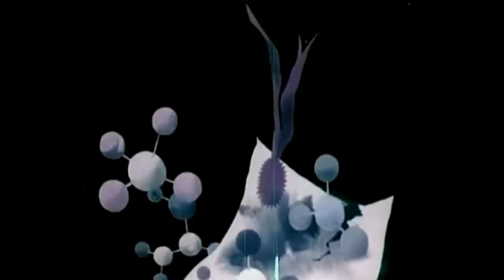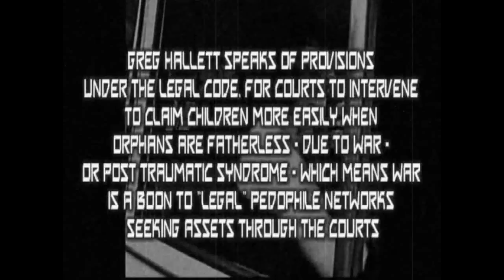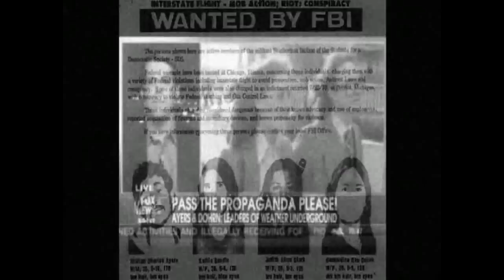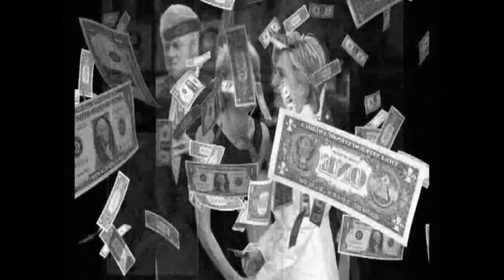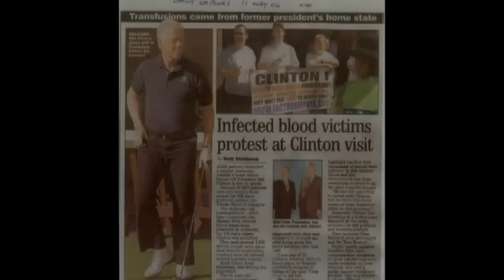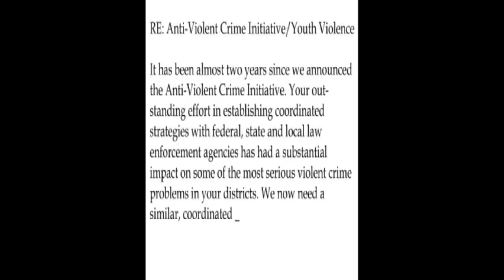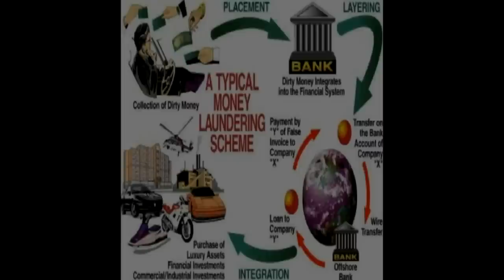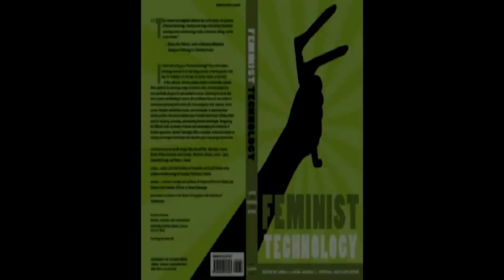Mystery of Babylon · 6-17-1993 · William Cooper & Jordan Maxwell· Control and Chaos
MB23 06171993 Jordan Maxwell (1 hour clip minus commercials) from William Cooper with Jordan Maxwell on June 17, 1993.  One of many exceptional broadcasts from Bill Cooper's Mystery of Babylon Radio series before he was snuffed.

Apologies for a short segment starting at 31 minutes that is void of video content but video/images resumes after 2 minutes.